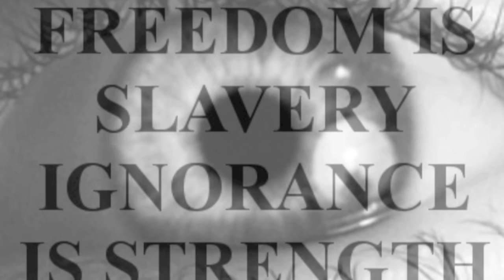"Reve Parisien" Clip Song from Eric Melville LP "1984"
Eric Melville Featuring KimB (Singer) and Lukas Melville (Drummer)